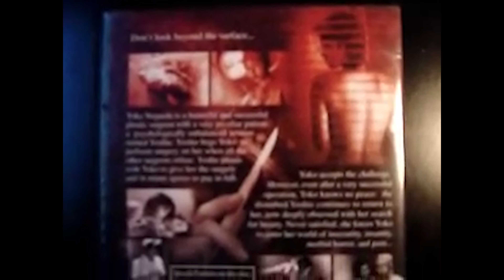Swan's Japanese Horror Reviews 10: Kirei Terror of Beauty [Remastered]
Review of the 2004 j-horror film "Kirei: The Terror of Beauty." And while there are a few scary and bloody scenes, is that enough to warrant a purchase of this film? Here's a question for you. Do you like tons of soft core sex and nudity in your japanese horror? If so, maybe this one is for you haha.